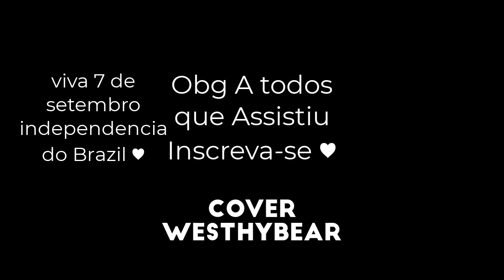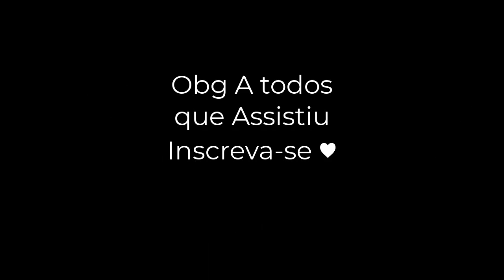Fantasias (Desconectadas) (art. Farruko) Cover Westhybear Acoustic ♥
instagram: @westhybear_         #_# sugestões aceitamos sua ajuda em nosso Canal.

Meu canal, sobre entretenimento e tutorial  tb de Games , Cover musicais,  Hobby Acessem os links a baixo para ajudar o canal a crescer e vcs tb ♥
👉 curso como minerar Bitcoin e como fazer investimento na bolsa de valores e como ela funciona =